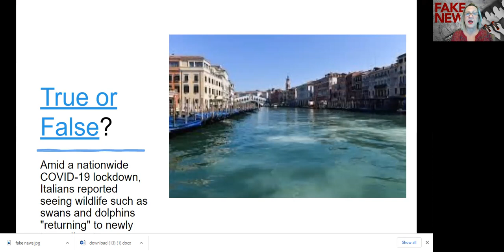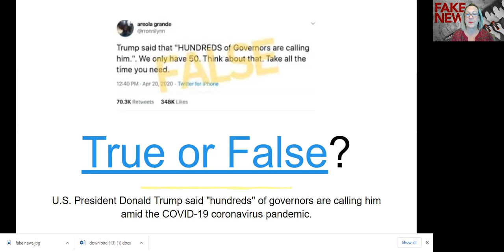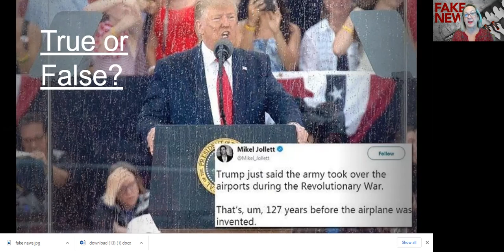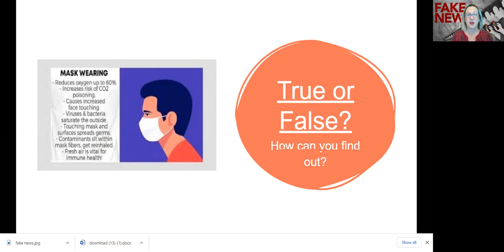115 Introduction to Week 10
How do we know what's true?